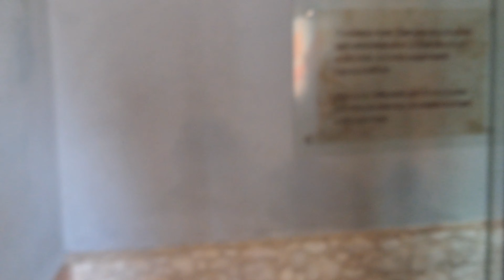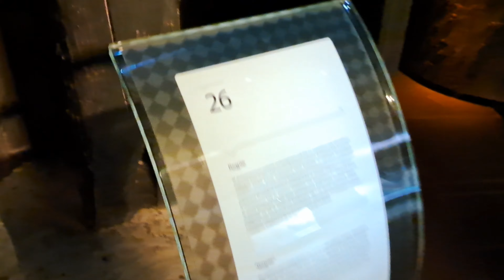Rynek underground museum#Podziemne muzeum rynku#Underground museum#podziemne muzeum#JRworld#Krakow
Rynek underground museum
Underground museum Krakow
Rynek underground
Rynek underground Krakow
Best Rynek underground museum
Best museum in Krakow
Best underground museum
Local history museum
# Krakow History museum
History museum
Underground museum
Rynek Główny underground museum
Main market square underground museum Krakow Poland
Main market square underground museum
Main market square museum
muzeum bursztynu w Krakowie
Podziemne muzeum rynku
podziemne muzeum
podziemne muzeum w Krakowie
Najlepsze podziemne muzeum Rynku w Krakowie
Najlepsze muzeum w Krakowie
Podziemne muzeum rynku głównego Kraków Polska
Podziemne muzeum na rynku głównym
Pod ziemią
Najlepsze muzeum
Rynek Główny